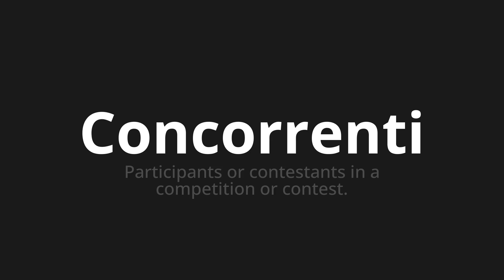How to pronounce Concorrenti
Master the Pronunciation of 'Concorrenti Which means competitors' - which means : Participants or contestants in a competition or contest. 📝 with @HTPronounce 🎓🗣️ - [Your Guide to Italian]

Learn to pronounce 'Concorrenti' perfectly in Italian with our easy and engaging tutorial by @HTPronounce! 📖📽️ In this comprehensive video, we provide you with native speaker examples 🗣️👂 and phonetic breakdowns 🎵 to ensure you get the pronunciation just right.

How to say Competitors in Italian